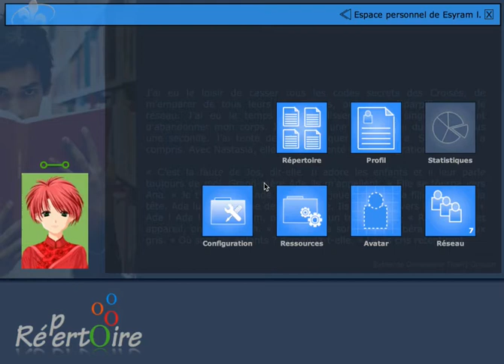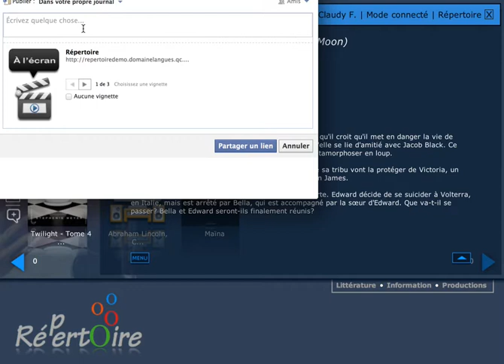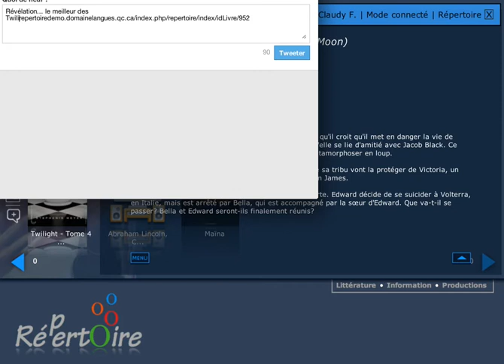Commenter l'oeuvre d'un ami